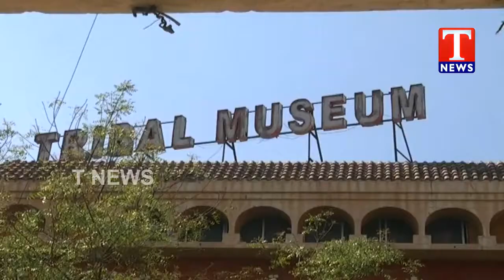Tribal museum Hyderabad